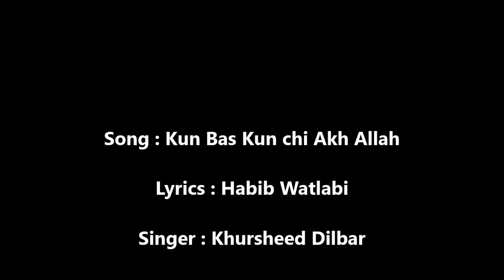Kashmiri song...Kun Bas Kun chi Akh Allah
Song: Kun Bas Kun Chee Akh Allah.
Lyrics: Habib Watlabi
Singer: Khursheed Dilber